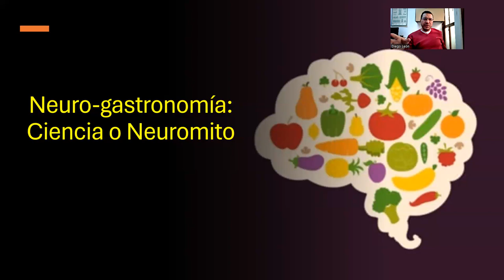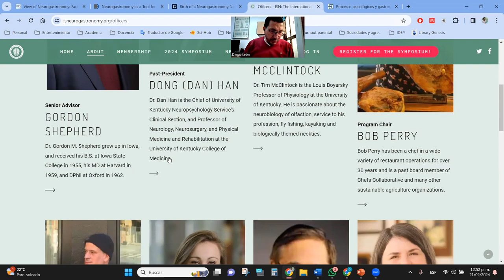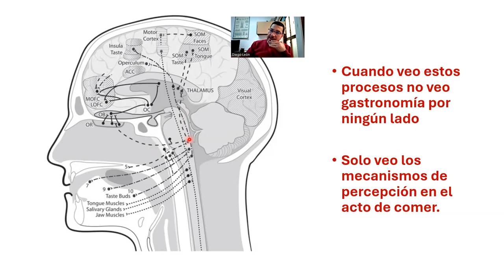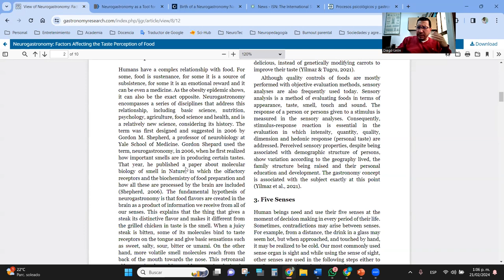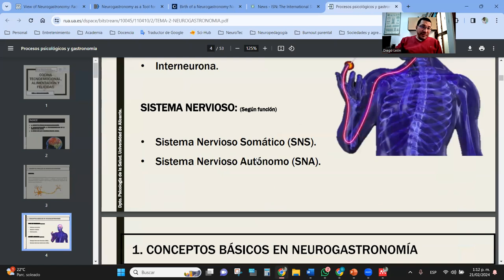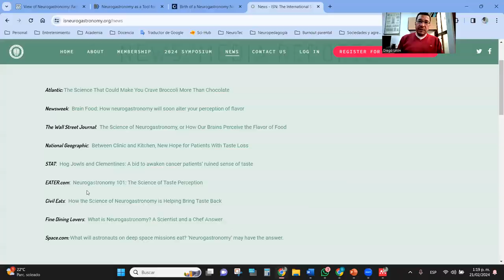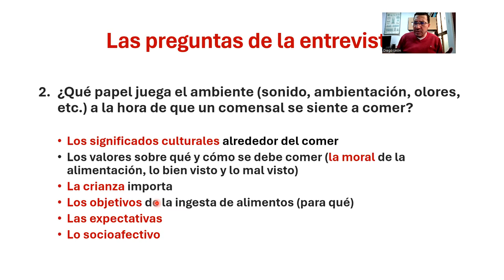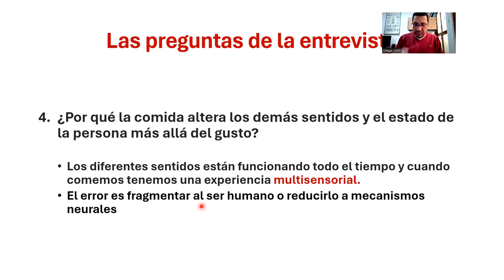Neuro-Gastronomía: Ciencia o Neuromito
Respondiendo a la solicitud de una entrevista